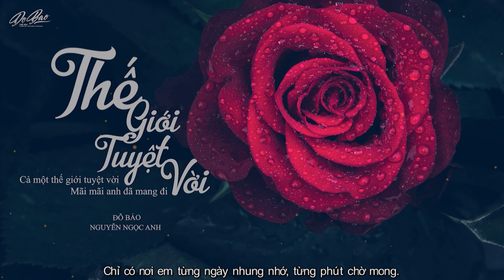Lyrics Video | Đỗ Bảo - Thế Giới Tuyệt Vời / Nguyễn Ngọc Anh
DO BAO OFFICIAL YOUTUBE CHANNEL

Ca khúc : THẾ GIỚI TUYỆT VỜI
Sáng tác: ĐỖ BẢO
Thể hiện: NGUYỄN NGỌC ANH
Album: THẾ GIỚI TUYỆT VỜI / NGUYỄN NGỌC ANH ( VOL.1)
▶ Lyrics:

Những ngày mà anh chưa tới
Mọi điều với em rất tuyệt vời
Dạo phố thật vui với bạn bè
Cười nói thật vang dưới bầu trời
Dù buồn hay vui, dù nắng hay mưa
Em vẫn có một thế giới của riêng mình
Để ngắm nhìn và mê say

Mọi điều với em rất giản đơn
Màu áo chỉ đôi lúc điệu đà
Bài hát thường nghe rất rộn ràng
Dù ngày hay đêm, dù sớm hay khuya
Em vẫn dễ dàng mang tới trong trái tim mình những xúc cảm về hạnh phúc

Cuộc sống bên anh rất lạ lùng
Bao nhiêu đổi thay ngày anh đến
Không nhiều cuộc vui với bạn bè
Không còn say mê những đỉnh cao
Chỉ ước mong được gần bên anh, được sống vì anh
Và cả thế giới ngày nào được thay bằng anh

Cuộc sống không anh rất lạnh lùng
Bao nhiêu lặng im ngày xa anh
Không còn như xưa lúc một mình
Không chờ mong ai nhắc chuyện tình
Chỉ có nơi em từng ngày nhung nhớ, từng phút chờ mong
Cả một thế giới tuyệt vời mà mãi mãi anh đã mang đi